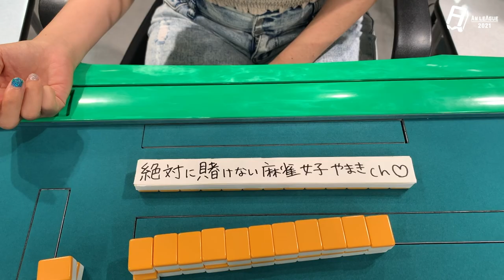【AMリーグ】4回戦 敗者復活 麻雀警察×わせりん×ワケベ×うに丸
AMリーグとは？
アマチュアの麻雀打ちだけが参加できる新しいリーグ戦。麻雀を次なるステージへ。

【配信日程】
予選A卓 5/29(土) 19:00~(公開済み)
予選B卓 6/1(火) 19:00~(公開済み)
予選C卓 6/4(金) 19:00~（公開済み）
敗者復活戦 6/7(月) 19:00~
決勝戦 6/10(木) 19:00~

AMリーグ ルール詳細

■25000点持ち、30000点返しの東風戦です。
■赤ドラは各二枚ずつ合計6枚。
■ウマは2-5。南入しません。
■1本場1500点の東西場です。
■白ポッチはリーチ後永久。
■食いタン、後付け、煽りアリのアリアリアリです。
■聴牌連荘です。（形式聴牌あり）
■途中流局は一切ありません。
■1,000点未満でのリーチ、ツモ番のないリーチ可能です。
■ダブロン、トリプルロンありです。（親権、積棒、供託は頭ハネです。）
■同点の場合、上家が上位となります。(常に上家優位)
■オーラストップ目の上がりヤメがありません。
■4人リーチも続行となります。
■流し満貫ありです。（鳴いていてもリーチしていても成立します。）
■見せ牌、腰牌はありません。
■大明カンの責任払いはありません。
■ポン優先です。あまりにもポンが遅い場合はチー優先となります。
■空ポン、空チー、空カンは場に1,000点罰符です。打牌前ならさらし直して続行です。
打牌完了してしまった場合はアガリ放棄で続行です。
■多牌、少牌はアガリ放棄です。ただし親の方の少牌は一巡以内であれば
ツモることが出来ます。
■条件計算等は間違っていても本人の責任とします。
■チョンボは親子関係なく3000点オールです。

出場選手

実況/解説